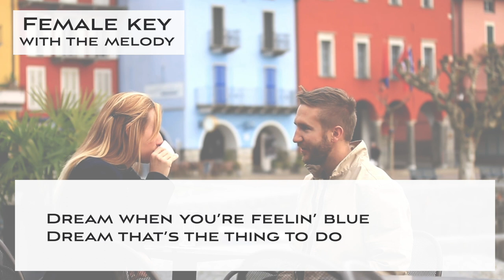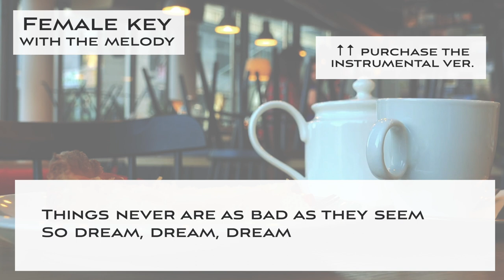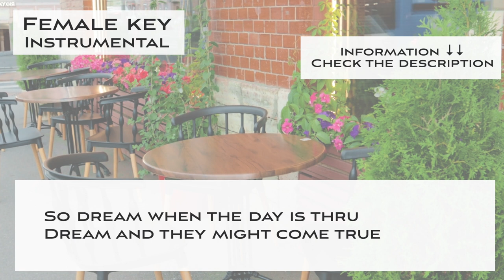Dream (Swing Jazz ver.) Jazz KARAOKE (backing track) - female key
This is a Sing along KARAOKE music of "Dream (Swing Jazz ver.)" for female singers. You can sing this song with high quality singalong KARAOKE track.

🌻Important🌻
🌻The guideline for covering my karaoke music tracks🌻

🌻🌻Information about this karaoke music track "Dream (Swing Jazz ver.)"

▪️female key
▪️Key of Eb Major
▪️Tempo=100 Medium slow swing Jazz style

🌻Online CD shop in English（英語オンラインショップ）